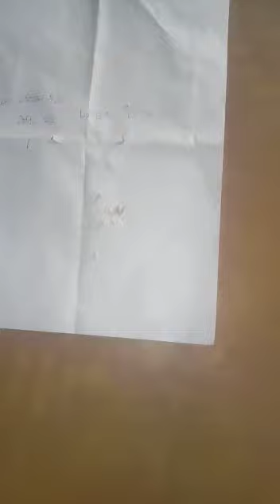Fake rice pulling testing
Fake creating rest polling has threading work as using their friends do not waste money time save the money make in India to have mask other persons Tu nede